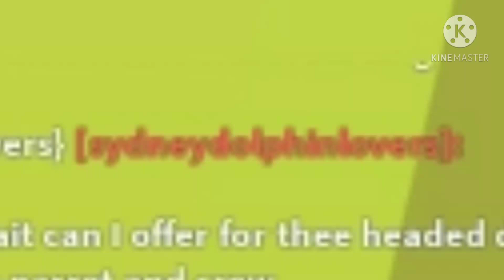report this user (read desc)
so i got scammed for an albino bat and a ghost bunny

this user used the 'recording' scam